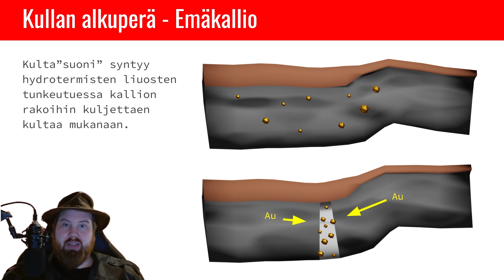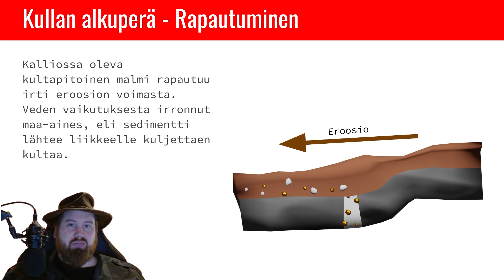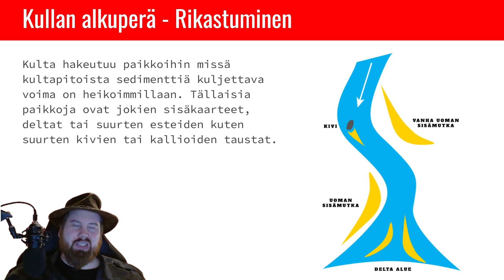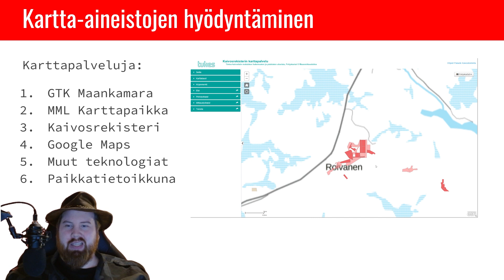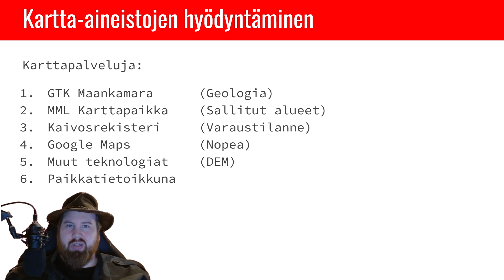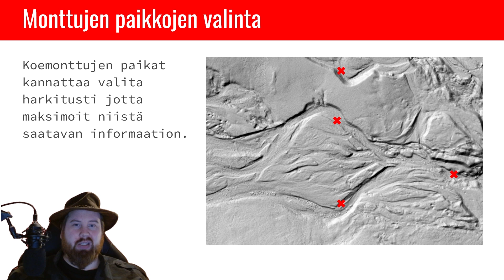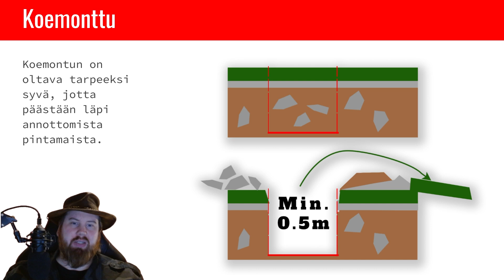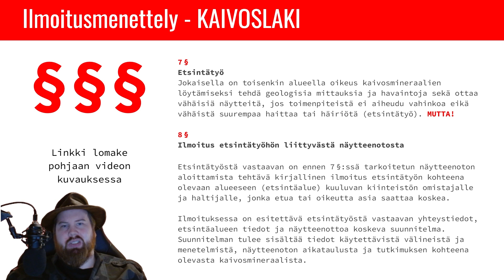How to prospect for Gold in Finland 2026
On this video we'll see what kind of process it is to go hunt for new placer gold deposits in Finland. I will tell you about useful map services to aid in your prospecting. I also brief you in about the basics of geology related to gold and the processes that concentrate it. Finally we take a look at all the bureaucracy involved in prospecting here in Finland.

If you are going to apply for mining permit i have another video for that here made in co-operation with TUKES

Timestamps:
0:00 Intro
0:18 Prologue
0:45 Geology of gold
6:58 Map services
7:17 Maankamara
8:02 MML Karttapaikka
8:43 Miningregistry
9:02 GoogleMaps
9:42 Other technologies
10:21 Paikkatietoikkuna
11:13 Prospecting
11:38 Test spots
14:09 Performing test
15:24 Logistics
16:19 The law
18:17 Wisdom